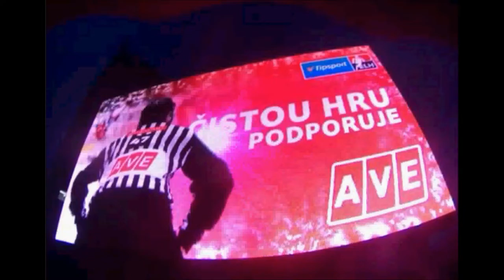AVE 7 2 2017 UnL